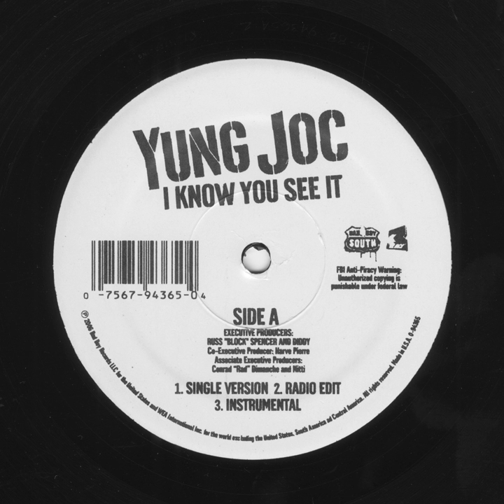Patron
Patron · Yung Joc

I Know You See It

Masterer: Chris Athens
Assistant  Mixing  Engineer: Chris King
Co- Producer: DJ Styles
Producer, Recorded by: Dwain "Kochease" Warren
Assistant  Mixing  Engineer: Gary Jones
Mixer: Nico Solis
Performance: Yung Joc
Writer: D.WARREN
Writer: J. Robinson